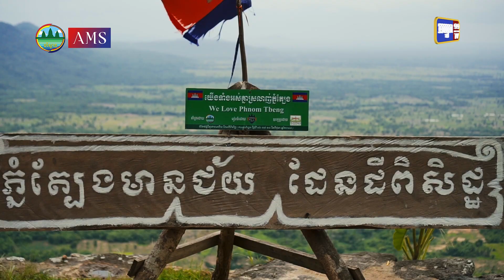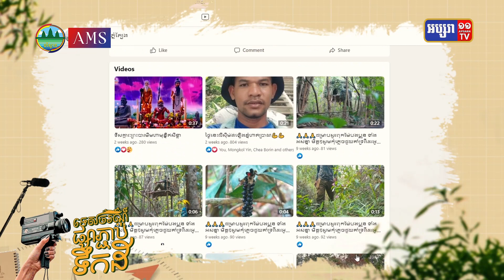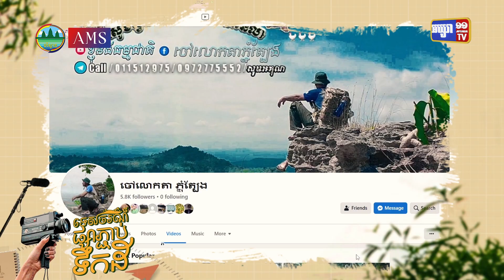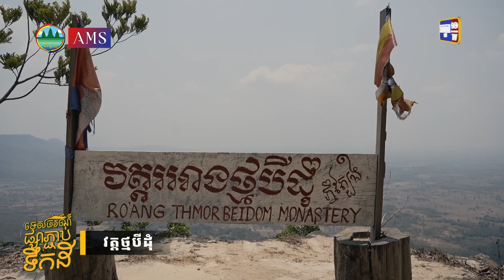តំបន់បេតិកភណ្ឌធម្មជាតិភ្នំត្បែង ជាគោលដៅទេសចរណ៍ធម្មជាតិ ដ៏ពេញនិយមស្ថិតនៅក្នុងខេត្តព្រះវិហារ 🌿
នាសប្តាហ៍នេះ កម្មវិធីទេសចរណ៍ផ្សារភ្ជាប់ទឹកដី នឹងនាំលោកអ្នកទៅដើរលេងកម្សាន្តនៅតំបន់បេតិកភណ្ឌធម្មជាតិភ្នំត្បែង ដែលជាគោលដៅទេសចរណ៍ធម្មជាតិដ៏មានសក្តានុពល និងពេញនិយមស្ថិតនៅក្នុងខេត្តព្រះវិហារ 🌿

សូមអញ្ញើញរងចាំទស្សនាទាំងអស់គ្នា ដែលនឹងចាក់បញ្ជាំងនៅថ្ងៃអាទិត្យ វេលាម៉ោង ៨យប់ 🎥